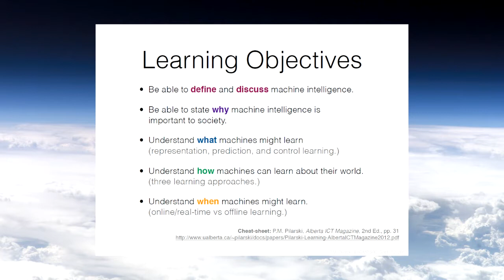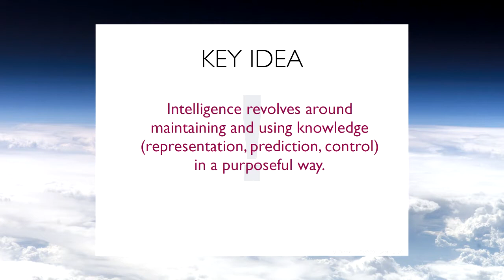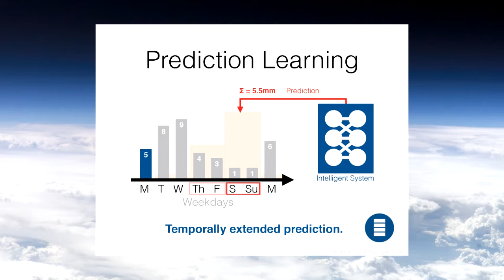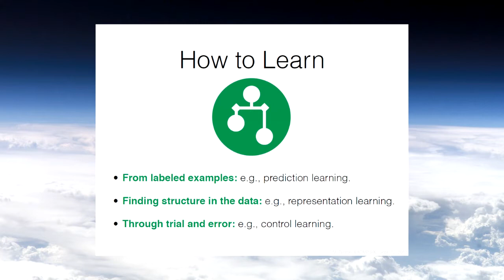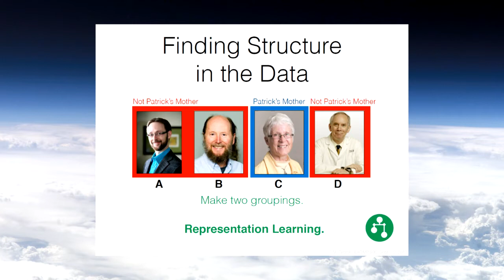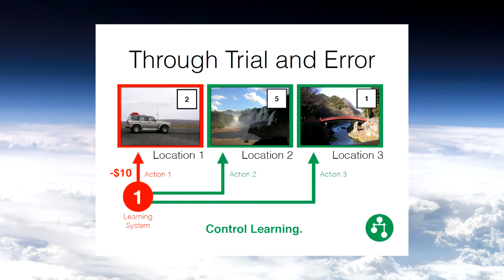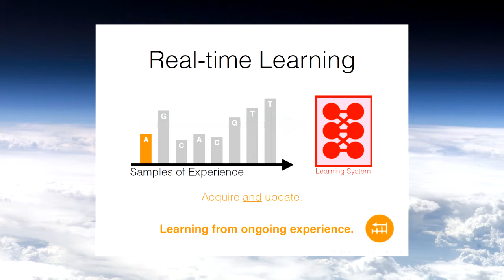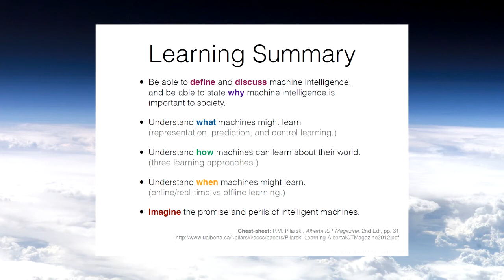Patrick Pilarski Artificial Intelligence Part I LABMP 590 2013 Sept 12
Patrick Pilarski presents "The Promise and Perils of Artificial Intelligence: Part I Introduction to Machine Intelligence" from theTechnology and Future of Medicine course LABMP 590 at the University of Alberta on September 12, 2013.  Table of Contents 00:00:00 Background of students, 00:00:40 Poetry career, 00:01:47 Formal beginning of lecture, 00:02:18 Objectives, 00:03:03 Waterfalls and data, 00:03:55 Key idea: data is now ubiquitous, 00:04:37 Why machine intelligence?, 00:06:40 Aliases of intelligent systems, 00:08:42 One possible definition of an intelligent system (represent, predict, control)
, 00:09:50 One possible definition of an intelligent system (purposeful agents), 00:10:34 Key idea: maintaining and using knowledge, 00:11:14 Why machine learning?, 00:12:30 Key idea: conventional approaches no longer scale, 00:13:07 Restatement of learning objectives, 00:14:15 "What" machines can learn, 00:14:35 One-step prediction, 00:17:12 Temporally extended prediction, 00:20:00 Control, 00:21:00 Value-based control, 00:22:25 Policy-based control, 00:24:02 Representations and simplification, 00:27:08 "How" machines can learn, 00:28:16 Learning from labeled examples (e.g., prediction learning), 00:32:37 Finding structure in the data (e.g., representation learning), 00:35:58 Active learning, 00:36:30 Learning through trial and error (e.g., control learning), 00:41:30 Exploration vs exploitation, 00:43:40 Extrinsic vs intrinsic motivation, 00:44:31 Computational curiosity, 00:45:45 Measures of learning progress, 00:47:36 "When" machines can learn, 00:48:07 Learning from past experience (offline learning), 00:50:48 Real-time learning (online learning), 00:51:06 Interlude (quiz time), 00:52:30 Incremental learning, 00:54:10 Persistent intelligent systems, 00:55:00 Dreams and batch processing, 00:55:30 Fusion of learning methods, 00:56:00 Key idea: compatible learning strategies, 00:56:39 Summary of learning objectives, 00:59:57 Coming up next: human-machine interfaces, 01:00:50 Human augmentation, 01:02:19 Question period Copyright (c) 2013, Just Machines, Inc.